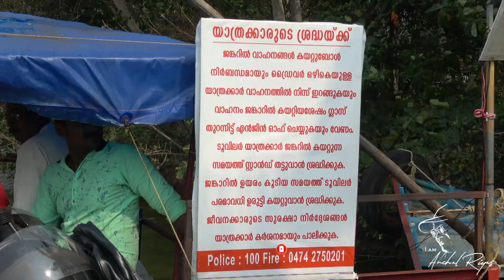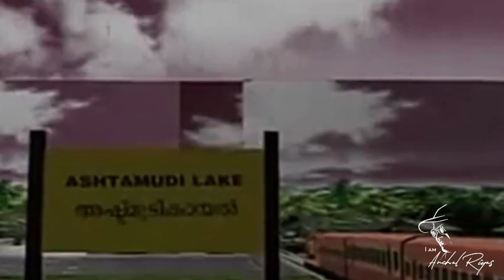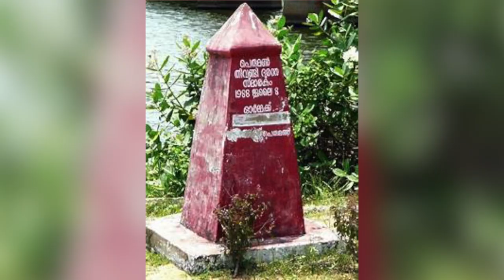മൺറോ തുരുത്തും ഒരു വൻ ദുരന്തവും - Munroe Island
Munroe Island or Mundrothuruthu is an inland island group located at the confluence of Ashtamudi Lake and the Kallada River, in Kollam district, Kerala, South India. It is a group of eight small islets comprising a total area of about 13.4 sqkm. The island, accessible by road, rail and inland water navigation, is about 25 kilometres from Kollam by road, 38 kilometres north from Paravur, 12 kilometres west from Kundara and about 25 kilometres from Karunagapally. As of the 2011 Indian census, the